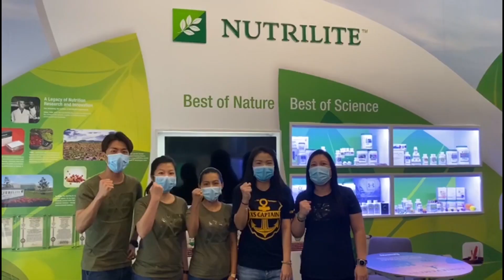Supporting you, we are Amway!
Helping people live better, healthier lives.